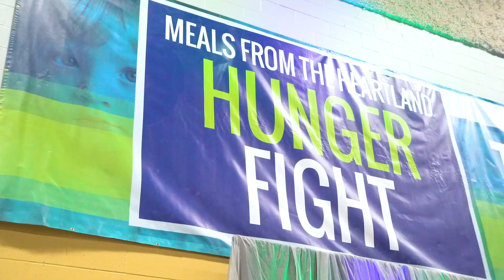Meals From The Heartland: Packing Event | Hunger Fight 2019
Produced, Filmed, & Edited by Rachel Helling